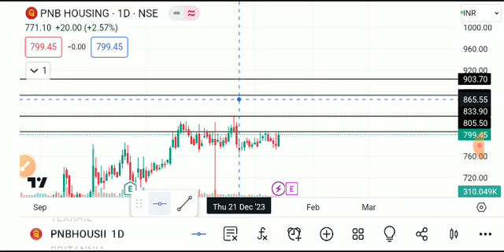PNB HOUSING SHARE LATEST NEWS TODAY,PNB HOUSING SHARE ANALYSIS,PNB HOUSUNG SHARE TARGET,PNB HOUSING